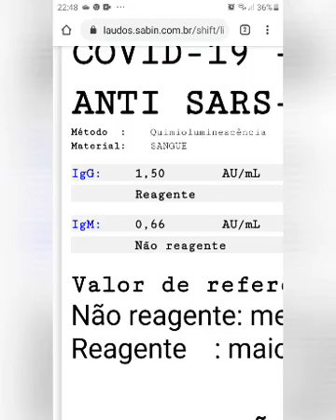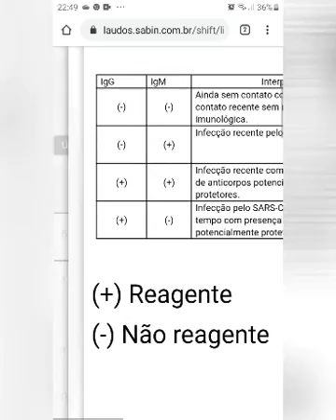COMO ASSIM TODOS NÓS JÁ TIVEMOS COVID-19?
Pois é! Hoje descobri que quando supunha que estava com COVID-19 era verdade. 🙌🏽 🤗 Tudo isso só comprova que grande parte das pessoas infectadas nem sabem que foram, por não terem sintoma algum. Tudo acontece muito rápido? Sim acontece, porque o vírus é novo e ainda não temos imunidade para esse contágio. Mas se tivesse teste para todo mundo, certeza que íamos descobrir que o vírus é menos letal do que parece. O que temos que fazer é manter os cuidados que sempre deveríamos ter com nossa saúde: boa alimentação, atividade física, alimentar a fé em Deus com oração, leitura da bíblia e ouvindo ministrações e músicas a respeito, nos hidratar e tudo que todos estamos cansados de saber que precisamos fazer. Eu já vinha procurando melhorar meus hábitos, nesse sentido. Durante o período que estive infectada só mantive o que já havia iniciado, inclusive sem deixar de fazer atividade física (jump e séries de exercícios que comprei da professora), como tinha me proposto há meses. Sabe! Temos um presidente que não é só qualidades, assim como nós não somos. Ele não é médico, não é infectologista, mas fico impressionada como tudo que ele falou e preveu quanto a tudo isso só se comprova mais a cada dia. Quanto as mortes, sempre vão nos chocar e deixar saudades, mas elas já vinham acontecendo com mais frequência antes da pandemia e. Estamos vivendo um tempo novo. Se acontecem, é porque Deus quis assim. Choremos quando for a de alguém que amamos e estejamos sempre prontos, pois não sabemos o nosso dia. Tive várias notícias de mortes por outras causas que não COVID-19 nesse período... Câncer, gripe comum, suicídio. 💔😭 Quando nossa vida é de Deus essa parte entregamos a Ele. Fique bem!!!